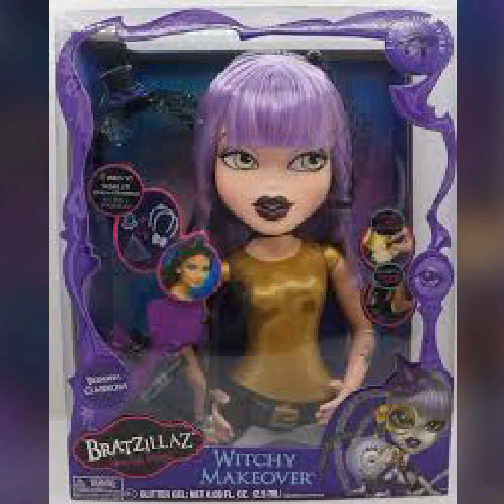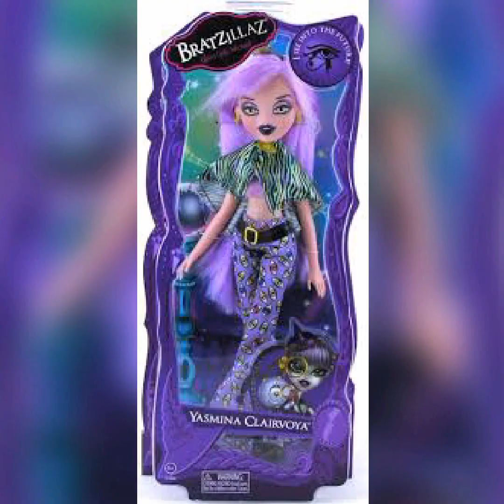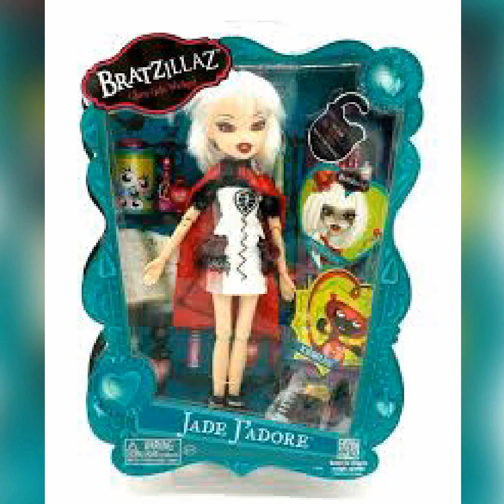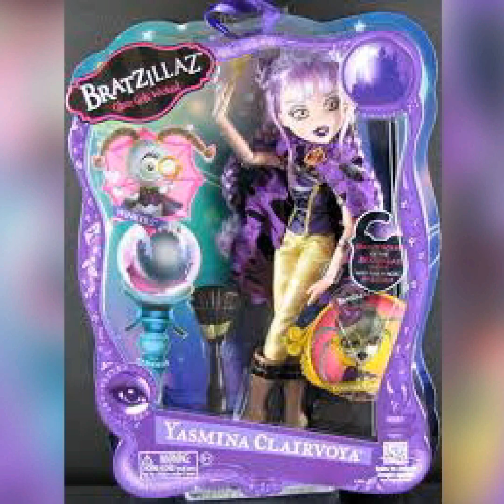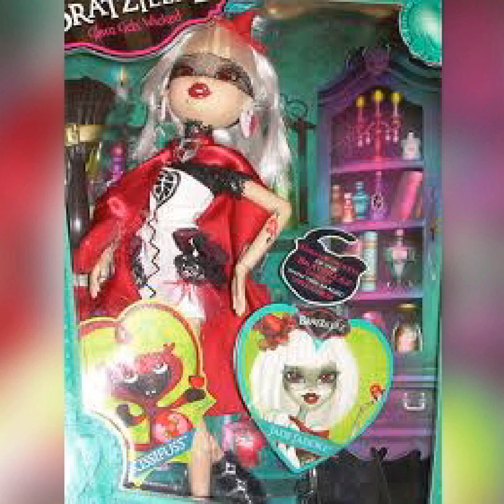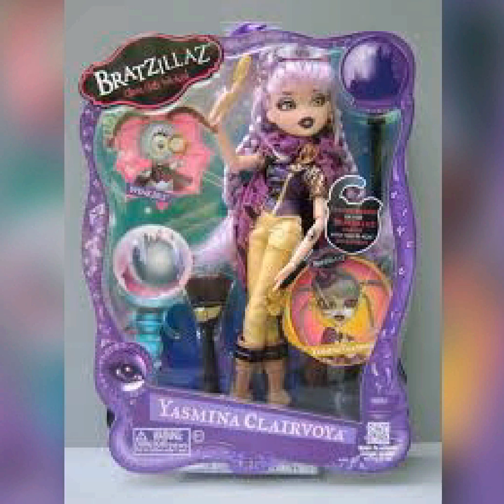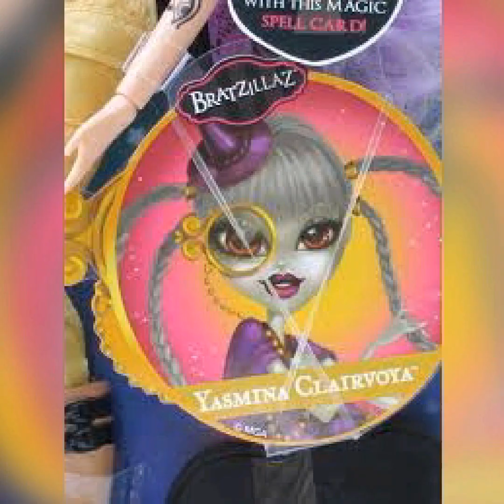Yasmina Clavidona Jade J'Adore & Rapunzel Is Brilliant Divas Of Style Ladies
My Future Brings Interest Sweetnip Girl Powers